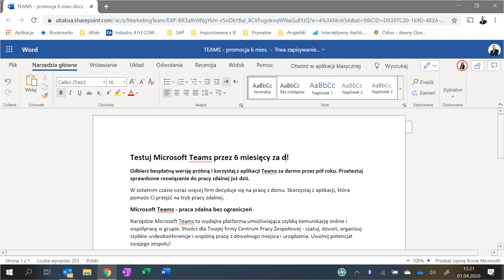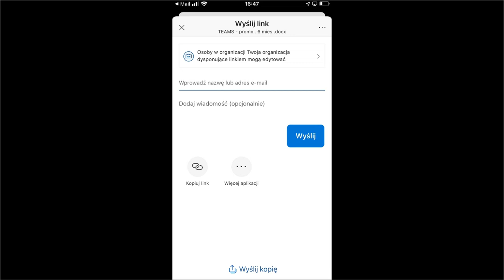Office 365 - praca zdalna zespołu z dokumentami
Jak efektywnie pracować z dokumentami? Sprawdź jak łatwo pracować zdomu dzięki Office365. Zobacz, jak kilka osób, pracujących zdomu, może jednocześnie edytować ten sam dokument, przy użyciu różnych urządzeń. Obejrzyj film i dowiedz się jak: pracować zdalnie z różnymi dokumentami, nanosić poprawki, udostępniać dokumenty innym pracownikom, dodawać komentarze, używać funkcji wzmianki oraz na bieżąco śledzić każdą wprowadzoną zmianę.
Przekonaj się, że dzięki Office 365 praca online z dokumentami jest łatwa i bardzo wydajna.